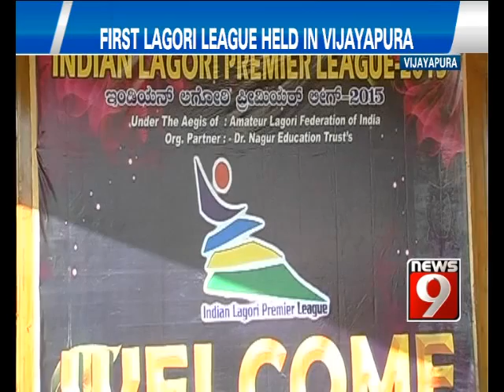NEWS 9 news Tv Channel Indian Lagori Premier League in Karnataka